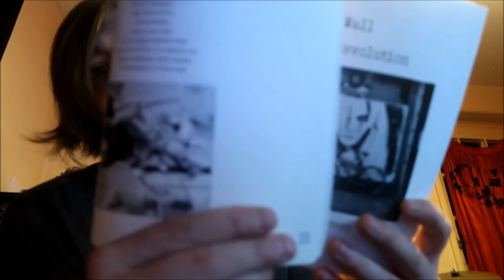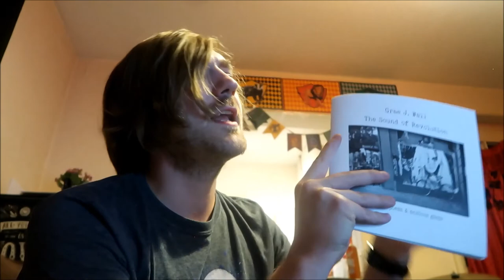Grae J. Wall - The Sound of Revolution [REVIEW/DISCUSSION]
Here goes!
BOOKS MENTIONED:
Grae J. Wall - The Sound of Revolution